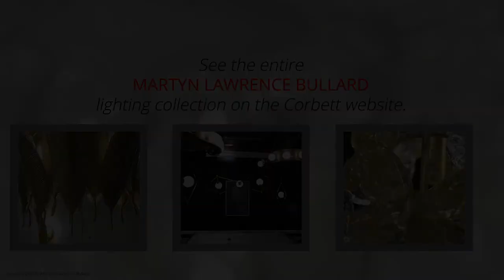Tropical Lighting Inspiration by Martyn Lawrence Bullard for Corbett Lighting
"Tropical" is a word on every designer's lips a the moment, and I had to add a little tropical to my latest collection with CorbettLighting!

interior design, home design, beautiful homes, Martyn Lawrence Bullard